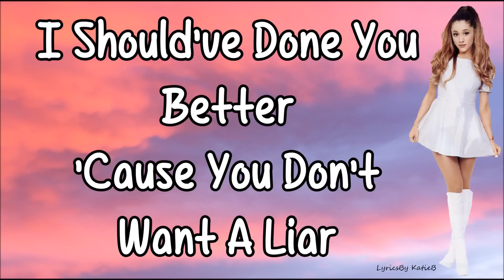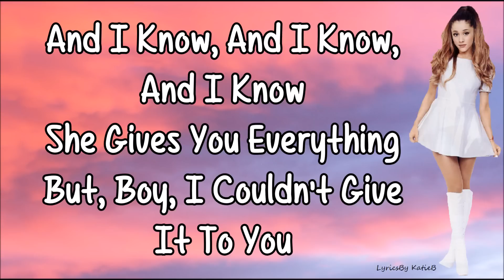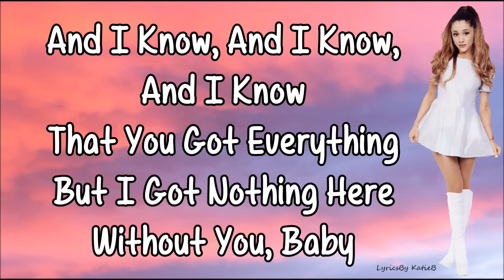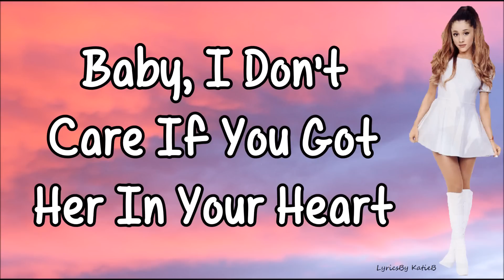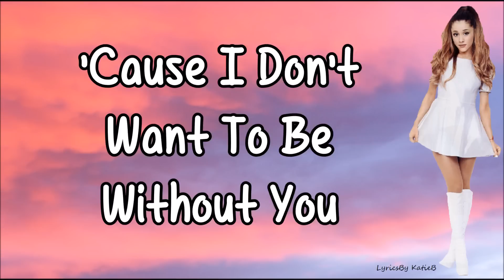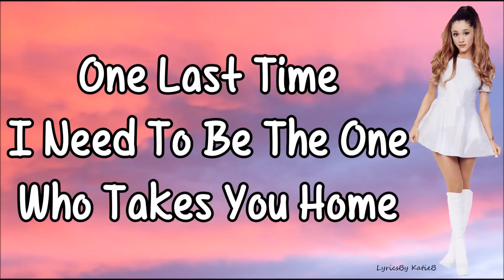One Last Time (With Lyrics) - Ariana Grande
One Last Time By Ariana Grande With Lyrics
Original Audio (No Pitch)